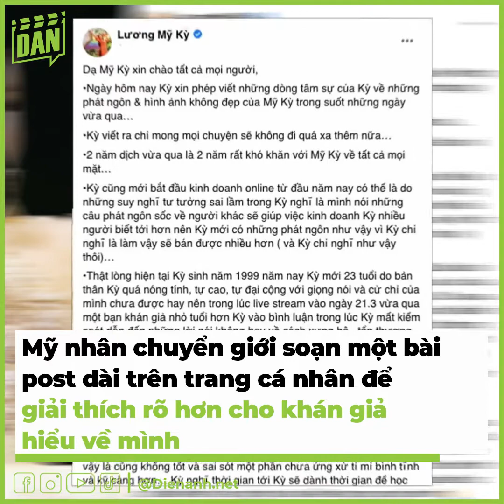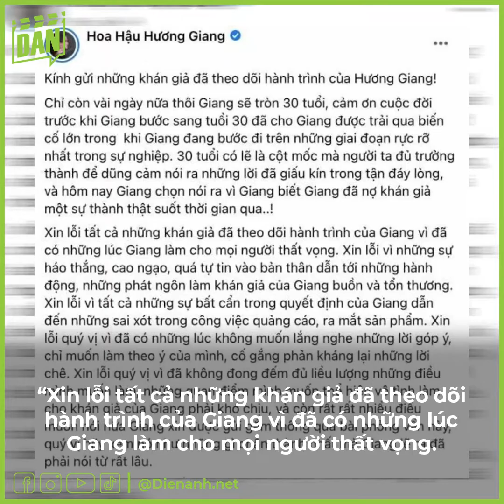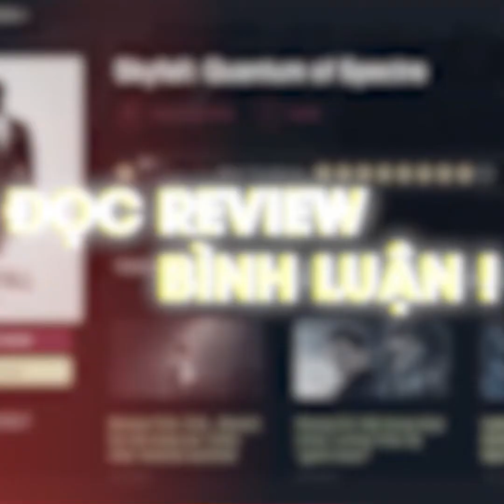Sao Việt Xin Lỗi Do Bồng Bột: Lương Mỹ Kỳ Cố Tình Để Bán Hàng Online | Bản Tin DANZ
Là người nổi tiếng nhưng Lương Mỹ Kỳ, Hương Giang, Hòa Minzy… cũng từng khiến khán giả thất vọng về những phát ngôn, hành động thiếu chuẩn mực, đến nỗi họ phải đứng ra xin lỗi người hâm mộ về sự việc này.